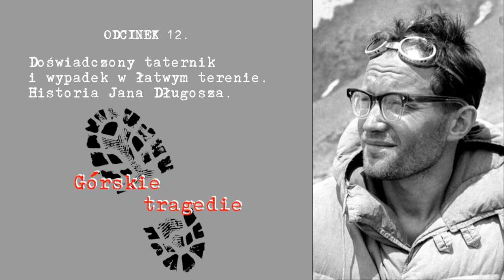Górskie tragedie 12. Doświadczony taternik i wypadek w łatwym terenie - Jan Długosz – podcast górski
Górskie tragedie to seria podcastów, których akcja rozgrywa się w głównie w Małopolsce. Będą to historie wypadków, które wydarzyły się zarówno współcześnie, jak i dawno temu. Szczególnie lubię te mniej znane, często zapomniane. Czas, aby o nich przypomnieć. Dwunasty odcinek dotyczy śmierci wybitnego taternika i alpinisty Jana Długosza.

W podcaście wykorzystałam m.in. następujące pozycje:
„Góry”, nr 1 (262)/2018.
Szczepański J. A., Przedmowa, (w:) Długosz J., Komin pokutników, Warszawa 1964.
„Taternik”, nr 3/1967.

Zdjęcie, które wykorzystałam do miniaturki wykonał Józef Nyka.